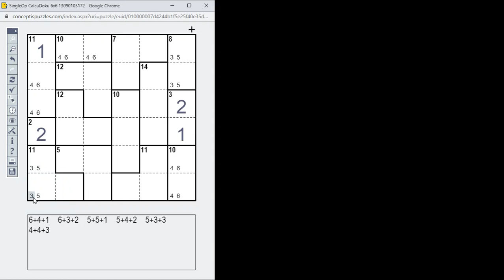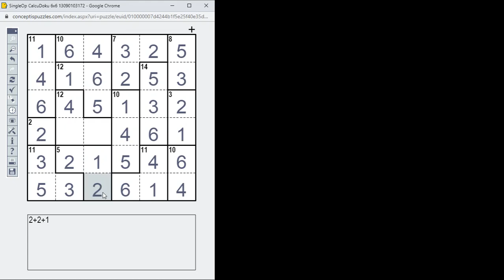CalcuDoku megoldása lépésről lépésre 2022.04.09. A művelet az összeadás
Közepesen nehéz 6*6-os CalcuDoku megoldása lépésről lépésre. A művelet az összeadás